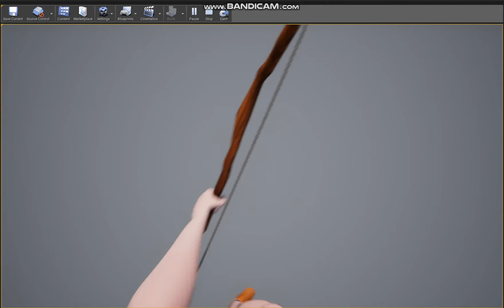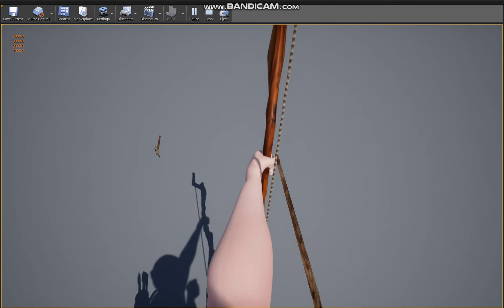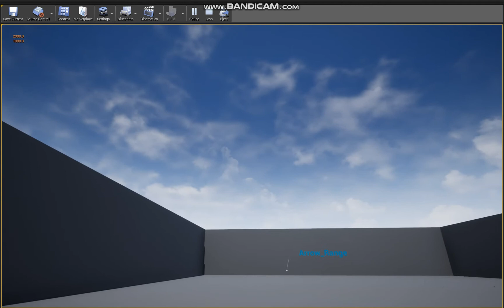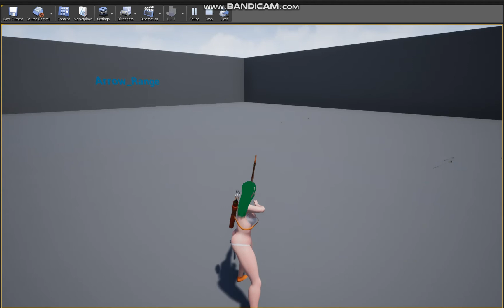[UE4] Archer Test . 01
UE4 궁수 테스트작업